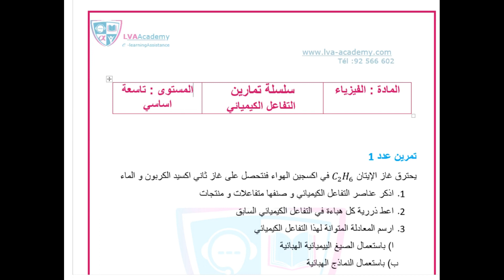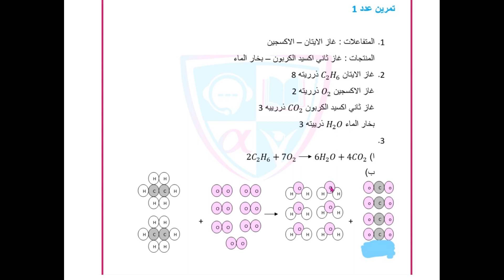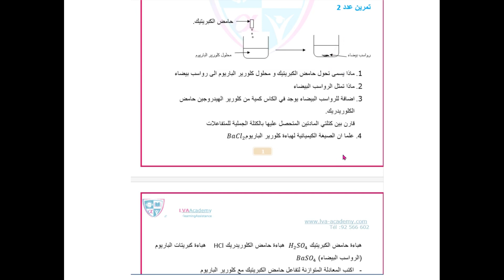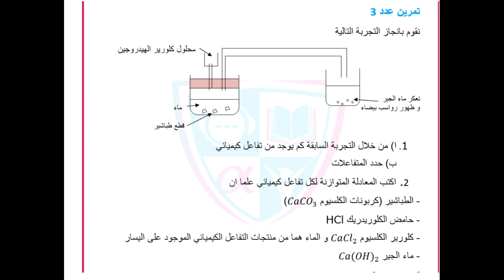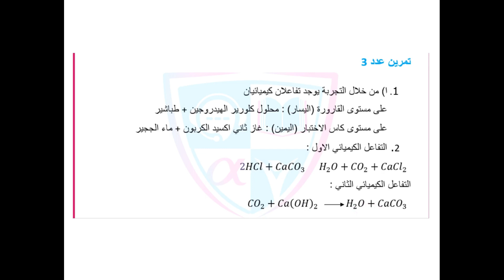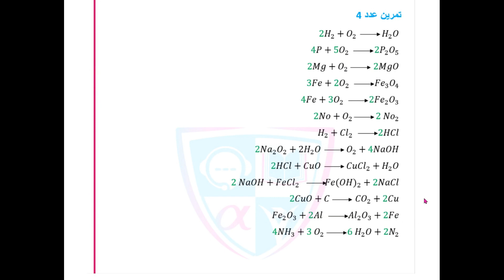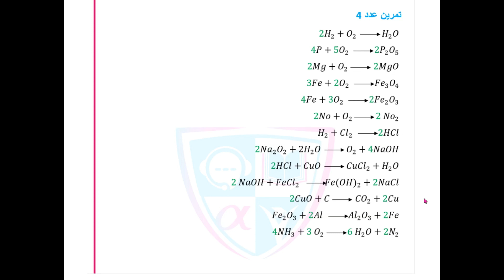اصلاح سلسلة تمارين التفاعل الكيميائي - تاسعة اساسي✅